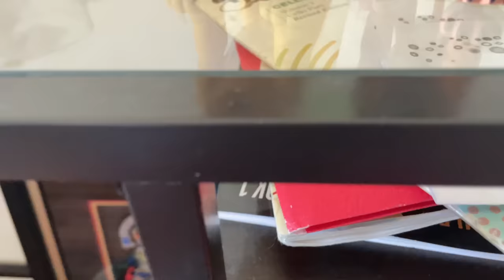The Lion King Toy version: Part 9 THE STAMPEDE!